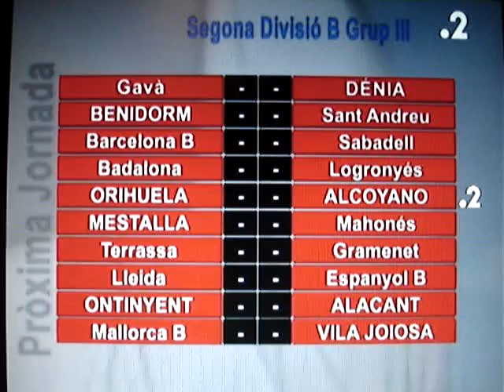Alcoyano 3 Valencia Mestalla 0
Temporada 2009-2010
j. 6 Alcoyano 3 - Valencia Mestalla 0
goles: Joan Castillo, Luis Gil y Fernando Martín